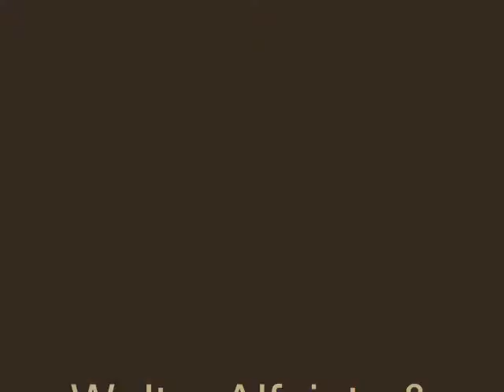Walter Alfaiate e Peço Licença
Walter Alfaiate e Peço Licença no Bar da Ladeira, na Lapa, RJ.